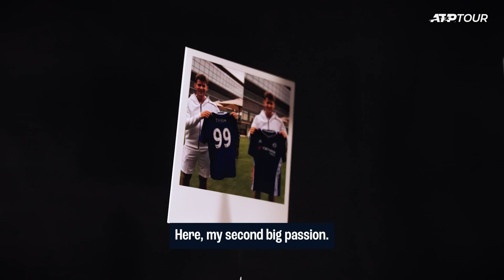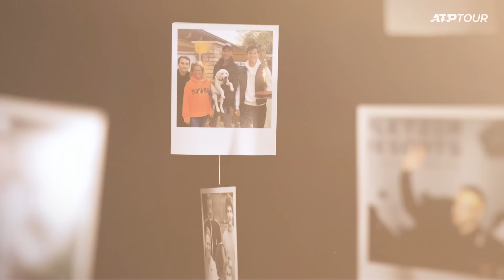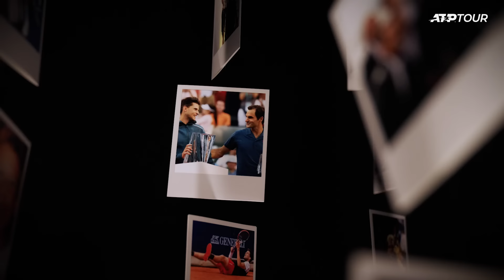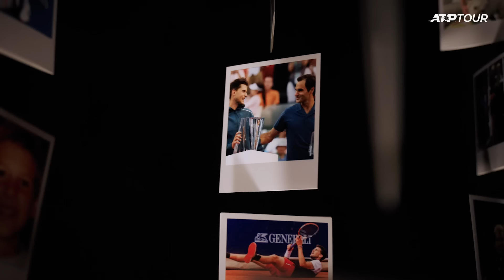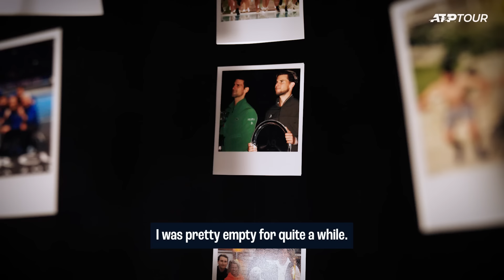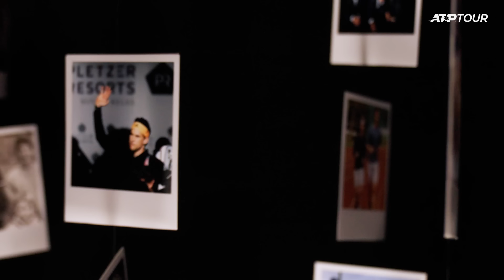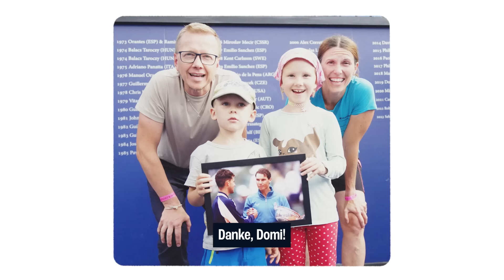The Memories, The Matches, The Moments... Thank You For It All Domi ❤️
A true example of turning dreams into reality, thank you for everything you have given in your career Domi, the Tour won't be the same without you... ✨